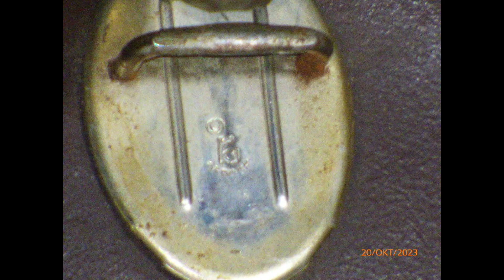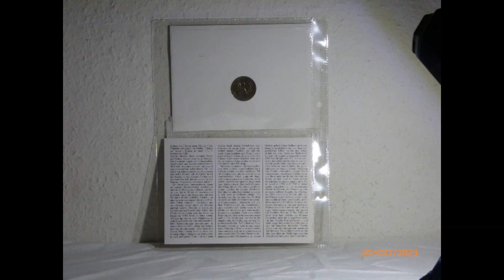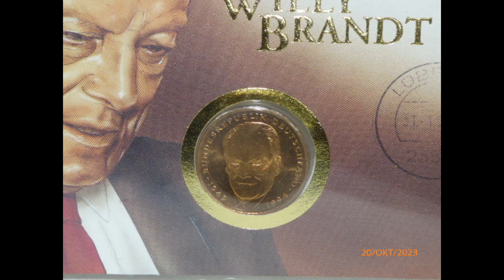Zierobjekte für Sammler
Spielzeug und Antiquitäten Videos